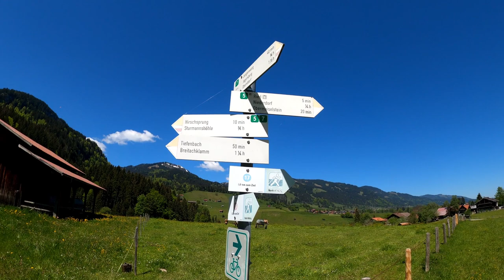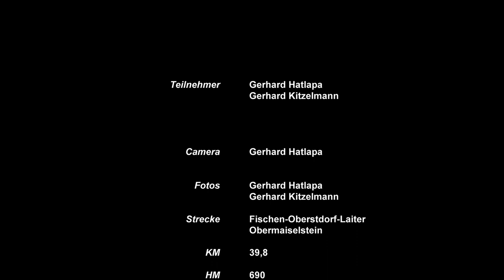r Allgäu MTB Touren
Bike Touren Allgäu

Navigation Garmin Edge 1000
Filmbearbeitung Pinnacle 25 Ultimat
Fast Charger BCS250